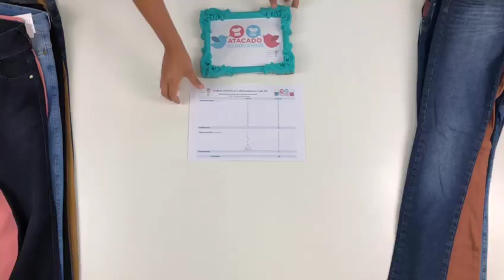(ESGOTADO) Calças Jeans JUVENIL - Lote Nº 192 - ATACADO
*JEANS Juvenil*

Somente *Calças* 👖👖👖👖👖

📦 *Lote Nº 192*
*Calça  (Jeans/Sarja)*

Mix 👦 e 👧      ☀Verão
📐12-16 anos (algumas peças 18/20 - Modelagem Infanto-Juvenil)

Chama a Pequenos no Whatsapp e peça já o seu! Clique no Link Abaixo para entrar em contato com a Pequenos da Mamãe

Peças de primeira qualidade e ORIGINAIS.

Observação: As peças utilizadas no vídeo são ilustrativas. No seu lote pode variar modelos e cores, mas vai seguir ao padrão dos produtos anunciados. Alguns produtos serão os mesmos do vídeo, e alguns poderão variar de acordo com nosso estoque. Temos mais modelos/cores que os anunciados no lote.